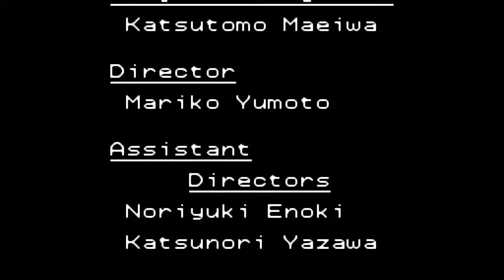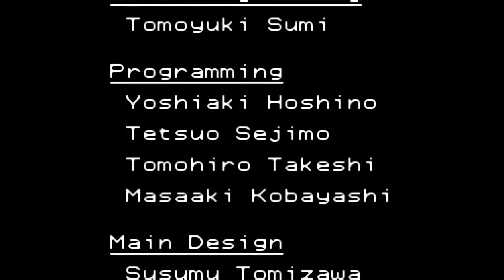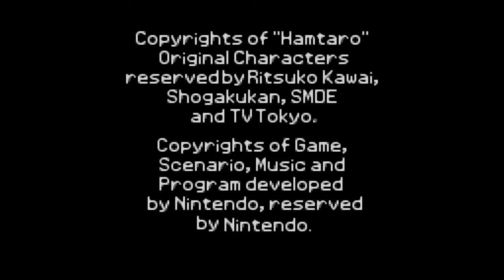Hamtaro: Hams-Hams Unite! - Part 7 (GBC, 2002)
It was real fun getting to know all the Hams-Hams. I have completed filled the dictionary. There's only one more part of the game left after completing the main story. Tune in next morth as I'll play Hamtaro Ham-Ham Heartbreak for the Game Boy Advance.

Emulator: SameBoy ver-14.7 (Game Boy Color)